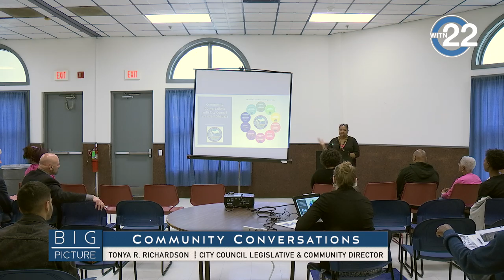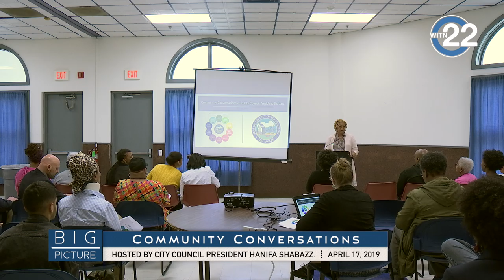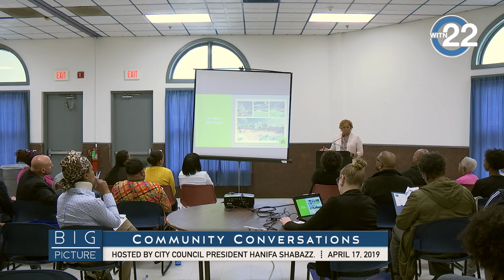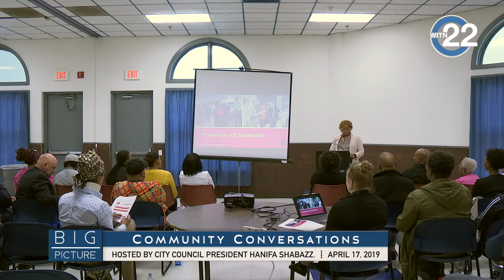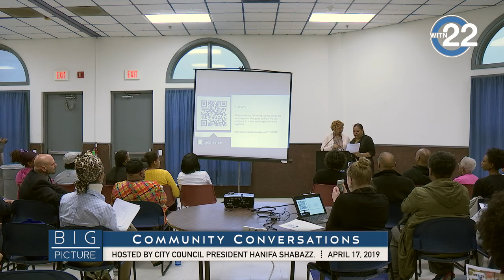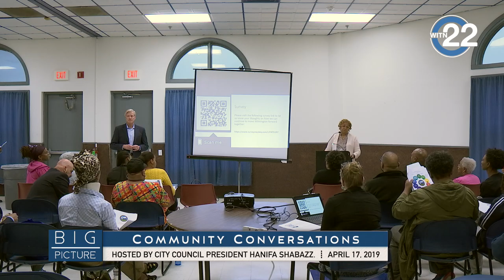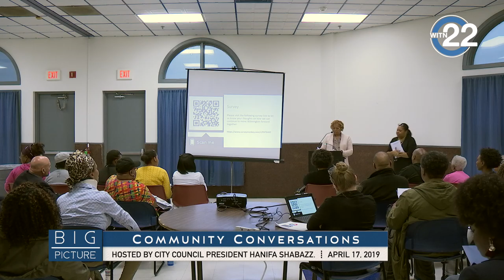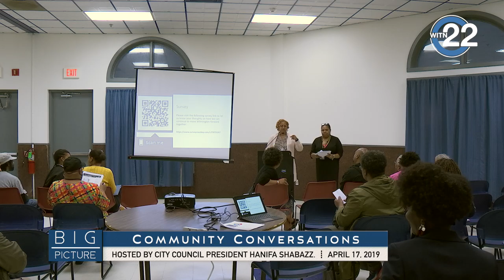Big Picture: Community Conversations with City Council President Hanifa Shabazz - April 17th 2019